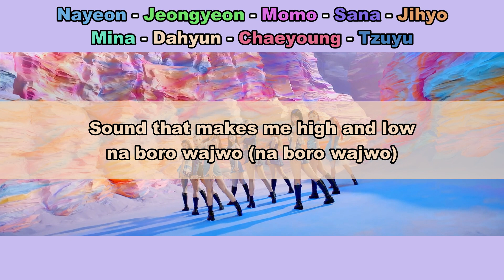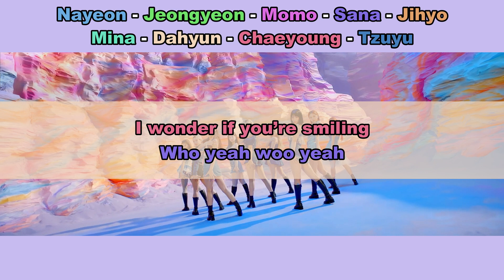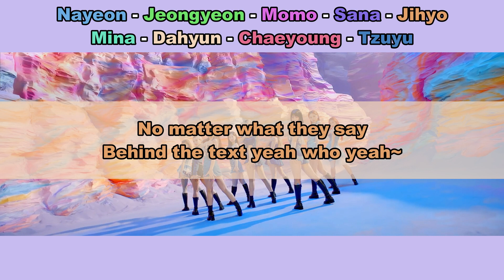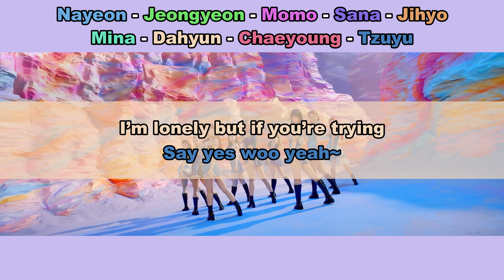Aprenda a cantar TWICE - BEHIND THE MASK (letra simplificada)